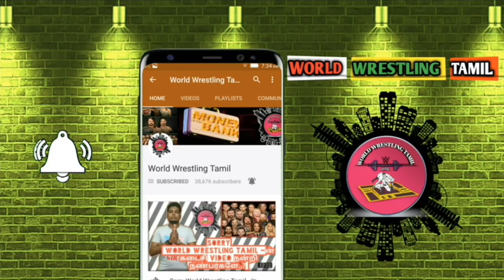இந்த வாரம் WWE Raw - க்கு Brock Lesnar வருவாரா..?/World Wrestling Tamil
Only wwe news and reviews.